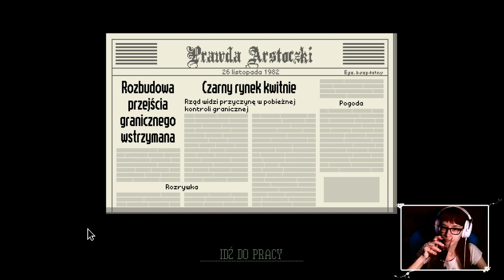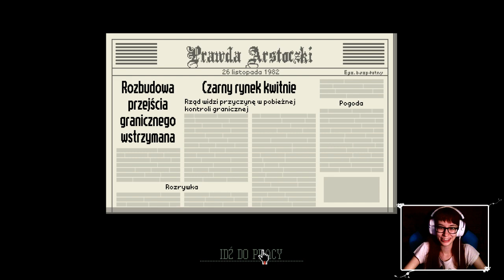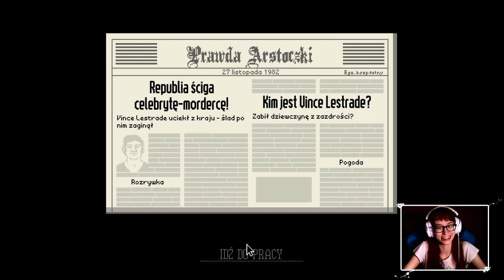[Archiwum] Live - Papers, Please! (1) - [2/2] - "Won do aresztu!"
Dziękuję :)